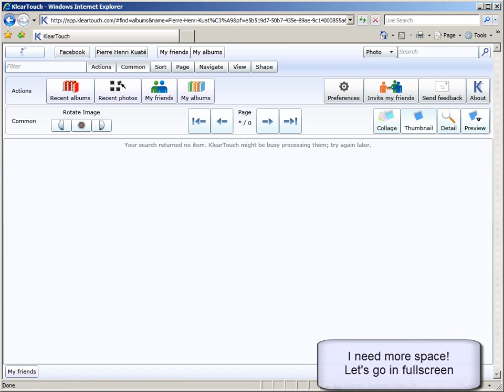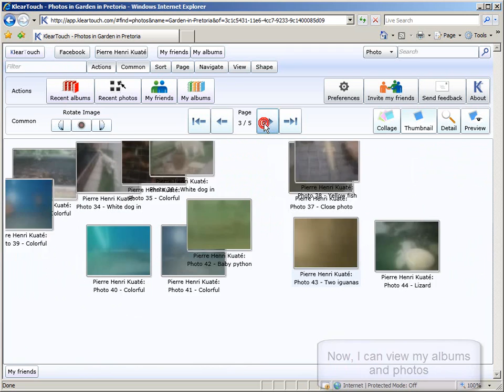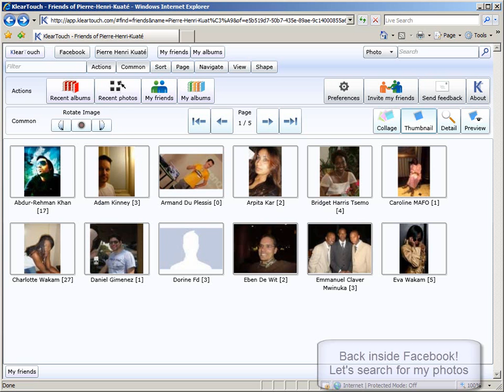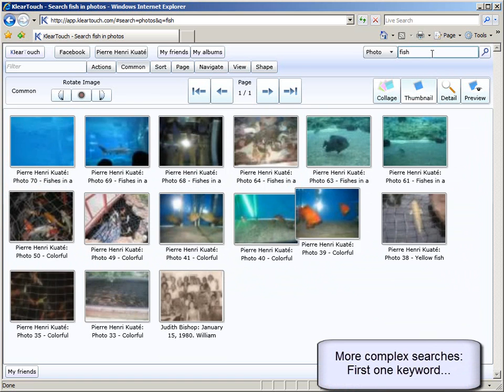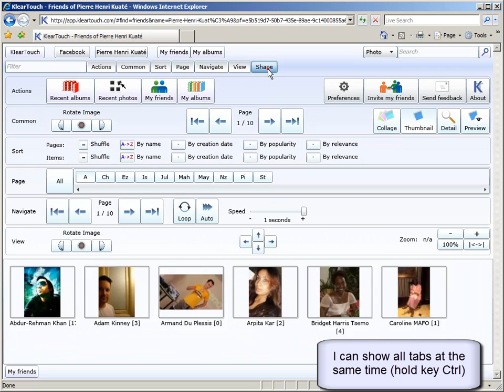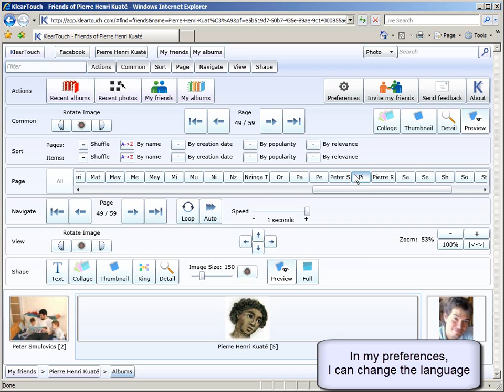KlearTouch Demonstration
Introducing KlearTouch, a rich photo viewer for Facebook using Microsoft Silverlight.